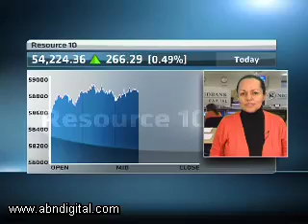25 May - JSE Lunchtime - Yolanda le Roux - Nedbank Capital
Stephen Gunnion speaks with Yolanda le Roux, Equity Derivatives Trader at Nedbank Capital, looking at Resources driving JSE into positive territory.